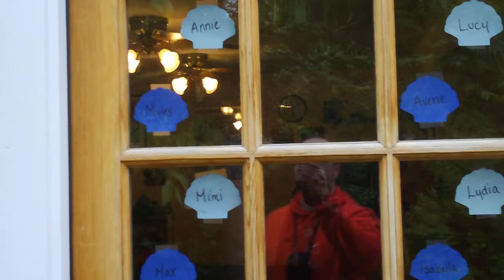At the Playhouse Tyler Resort 5-31-09